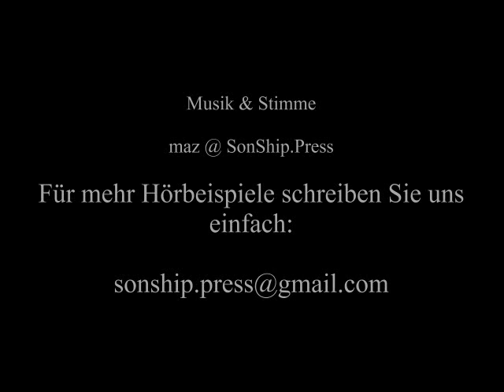SonShipPress 'Raum Der Beziehungen' (Geführte Heilmeditation 11 Minuten)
Petra Prawitt-Seek, Praxis für Therapeutische Hypnose und Spirituelle Heilarbeit.Nach einem Konzept von Reinhold Saldow.